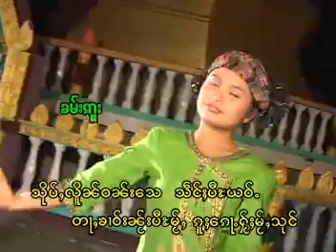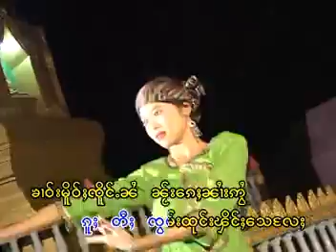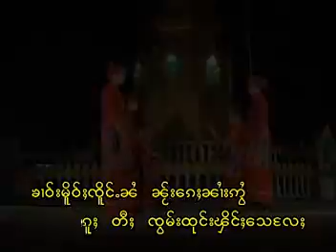นางคำขิ่น - ซูลาบปีใหม่ / သူးလၢပ်ႈပီႊမ်ႂႇ - ၼၢင်းၶမ်းၶိၼ်ႇ [OFFICIAL MV]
ၵႂၢမ်း  - သူးလၢပ်ႈပီႊမ်ႂႇ
ႁွင်ႉ   -  ၼၢင်းၶမ်းၶိၼ်ႇ
တႅမ်ႈ  -  ၸႆၢးလၢဝ်သ်ႂ
ၶႅပ်းၵႂၢမ်း - မၢတ်ႇၺႃးၸ်ႂႁၵ်ႉပီႈ

เพลง  :  ซูลาบปีใหม่
ศิลปิน :   นางคำขิ่น
คำร้อง :

แท็ก.